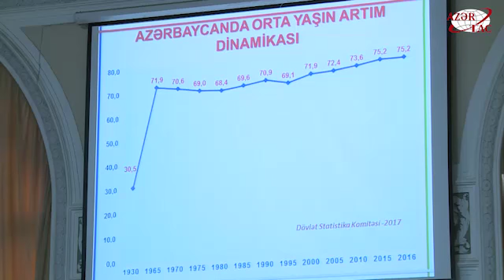Проходит сессия на тему «Здоровье человека – основа развития азербайджанского общества»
Проходит совместная научная сессия на тему «Здоровье человека – основа развития азербайджанского общества»